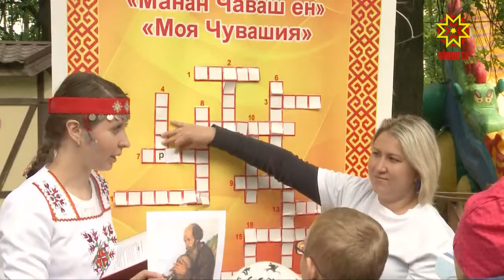В парке Николаева прошел Республиканский фестиваль «Ача-пача Акатуй»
Национальный праздник, посвященный окончанию весеннего сева, испокон веков объединяет людей всех возрастов, приобщает их к труду, искусству и спорту.